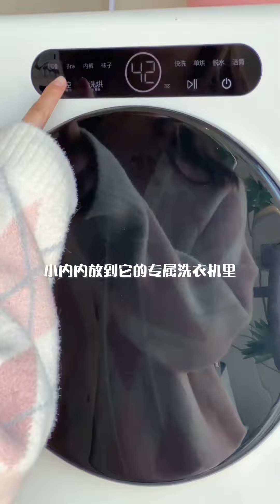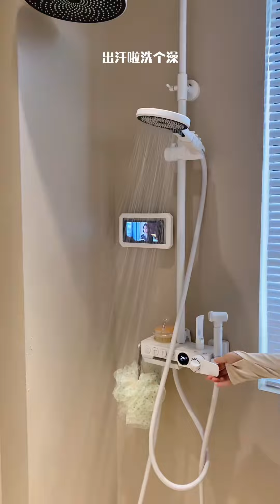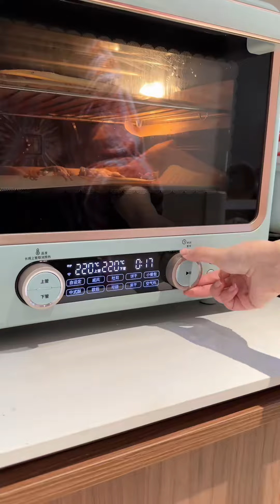130S宅家vlog丨家务🧺清洁🛀下厨🍽️精致懒女人回家的高质量生活~【璧玉与cat】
130S宅家vlog丨家务🧺清洁🛀下厨🍽️精致懒女人回家的高质量生活~【璧玉与cat】